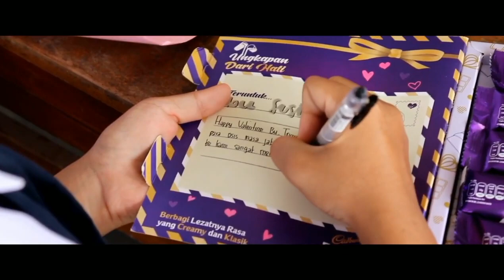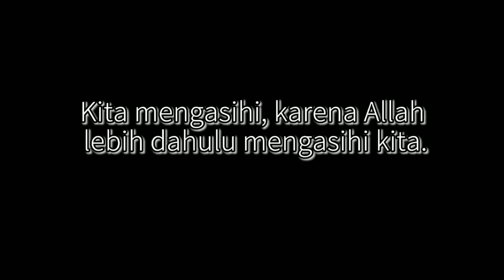Happy Valentine Day dari Kami OSIS SMP Xaverius 4 Bandar Lampung 💕💕